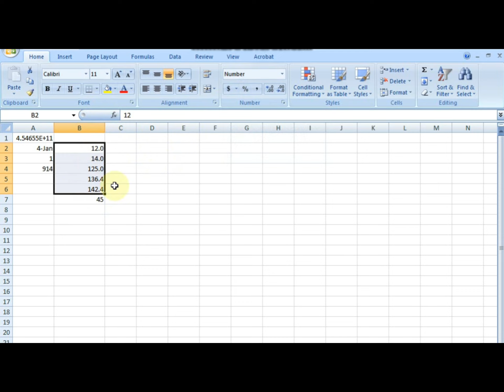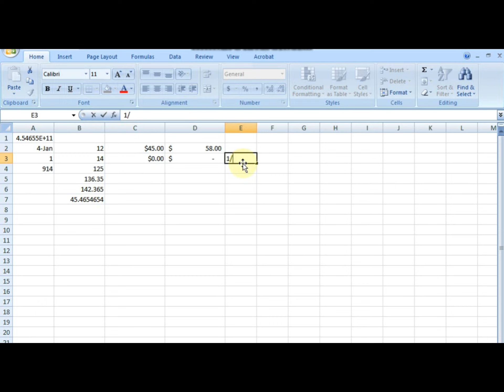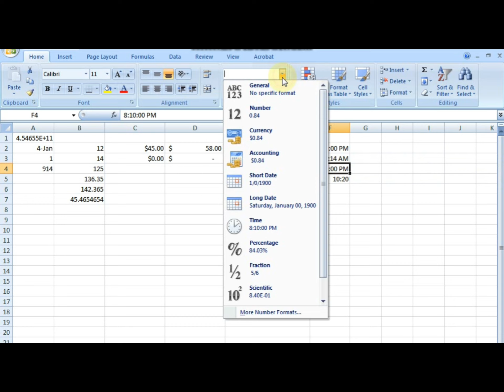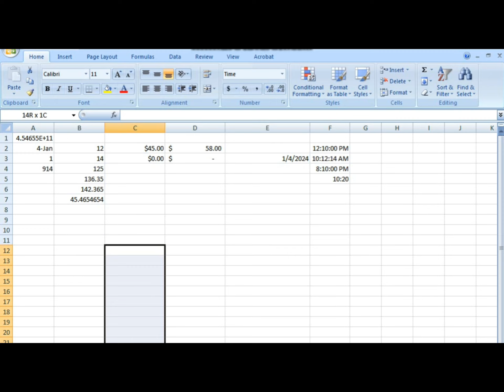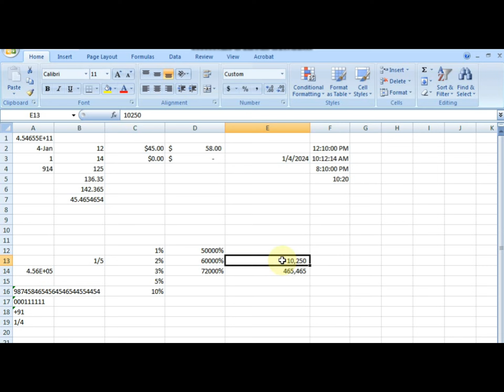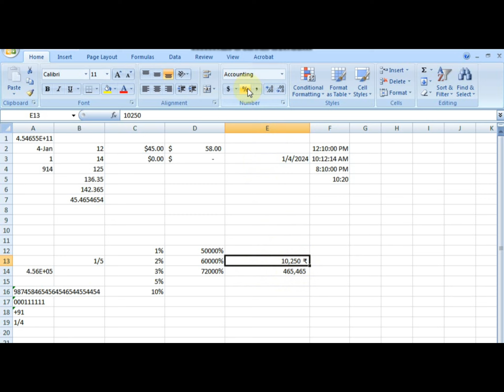How to use Number Group in Excel | Use of Number Group in Excel | Home tab Number group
computer by naveen sir rojgar with ankit
computer by preeti mam exampur
computer by shivam sir rojgar with ankit
computer by radhika mam
computer by rbe revolution
computer by Khan sir
computer by computer king
computer by rojgar with ankit
computer by sachin arora
computer by sunil sir
computer by laxmidhar sir
computer by sapna mam winners Institute
computer by labh singh nain
tls computer
gulab guru
computer king
excel for beginners full course
excel complete tutorial

Excel me invoice kaise banaye | Excel me bill kaise banaye | Invoice in excel | Bill in excel

OMG 🔥Excel में टाइपिंग मत करो ये सीखो | घंटो का काम मिनट में होगा 100% ✅ | Image To Excel Converter - YouTube

जन सेवा केंद्र कोर्स के बारे में लाइव बातचीत - YouTube

Edit Your Photo In Few Clicks Using AI. Adobe Firefly Photo Editing Tutorial In Hindi. - YouTube

स्वर्गवास फोटो कैसे बनायें | Swargwas photo kaise banaen photo - YouTube

Corel Draw Part- 5 | CorelDRAW All Tools | Corel Draw Full Course | CorelDraw For Beginners - YouTube

How to Link Data from Two Excel Sheets or Workbooks into One Sheet#excel

 Keyboard All Keys | Keyboard Ki Puri Jankari | Keyboard Kaise Chalaye

computer me no signal problem hai kaise thik kre | computer no signal dikha raha hai kya karen

How to use Tally on Mobile | Tally Prime Full Features on Mobile, Live Keeping

Excel go to special options in hindi | Go to special in excel | excel go to special - YouTube

Excel me table kaise banaye | Table in Microsoft Excel | Excel me table kaise banate hai - YouTube

Master Tally Prime: Tally TDS & GST Full Guide: From Basics to Advanced

Excel me table kaise banaye | Table in Microsoft Excel | Excel me table kaise banate hai

Excel go to special options in hindi | Go to special in excel | excel go to special

जन सेवा केंद्र Full Course कब आयेगा ? | CSC Full Course in Hindi | Jan Seva Kendra Full Course - YouTube